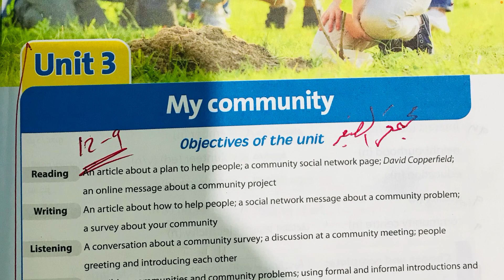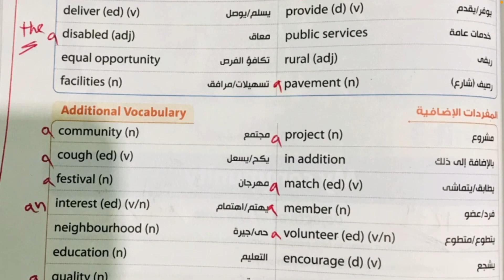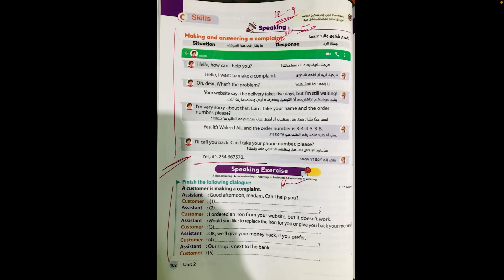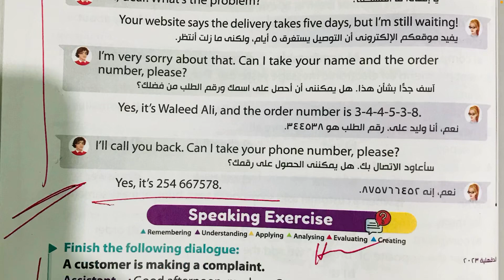13 September 2023